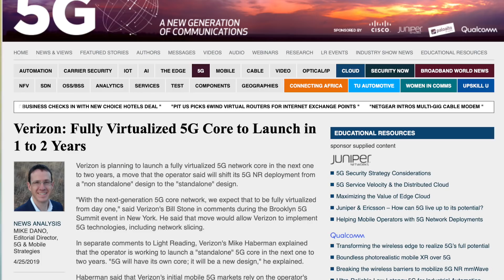5G4REAL: Rubik's Cube Is No Match for 5G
Verizon, AT&T and other network operators provided updates on the state of their 5G rollouts at the sixth annual Brooklyn 5G Summit, hosted by NYU Wireless and Nokia.